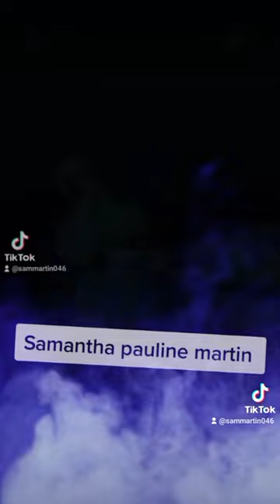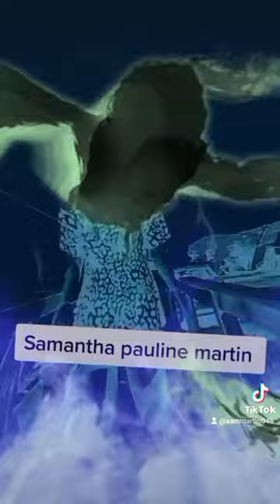a short story Samantha Pauline Martin